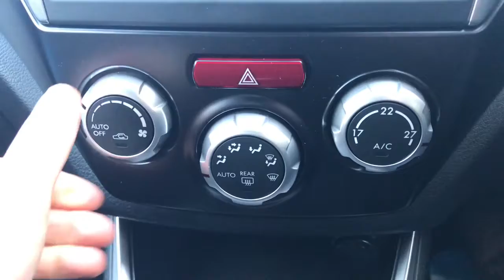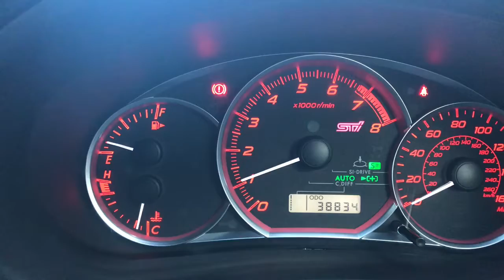Now Sold Subaru WRX Sti 2.5 Type-UK 4dr